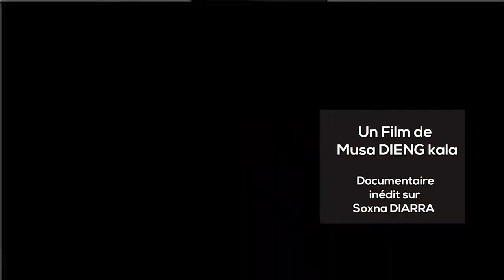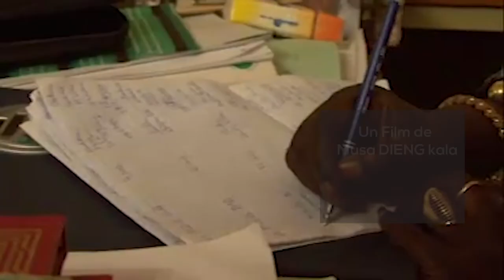Exclusive documentaire inédit Sur Soxna Diarra , Un Film de Musa Dieng kala